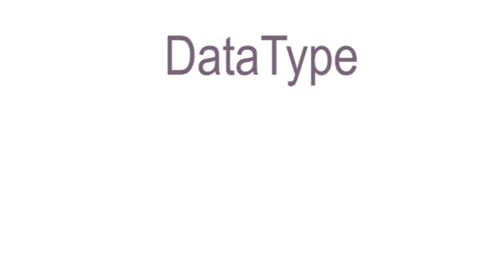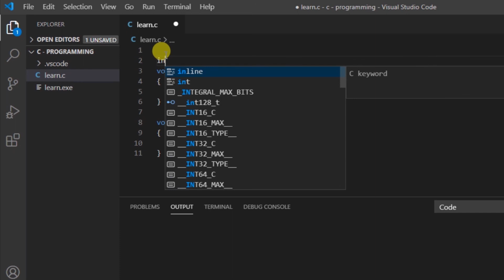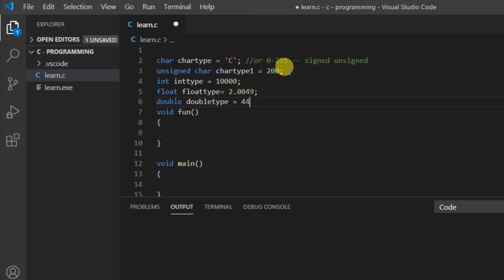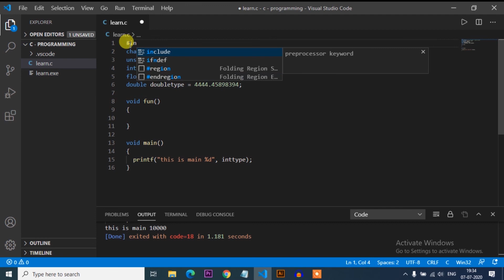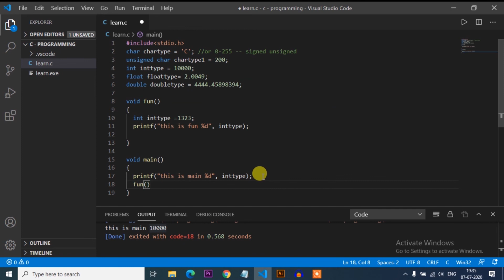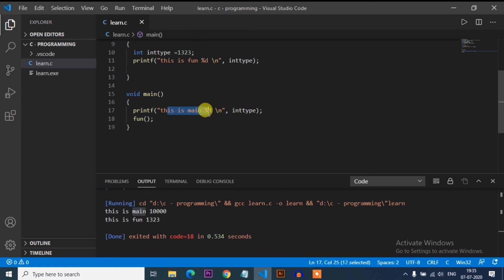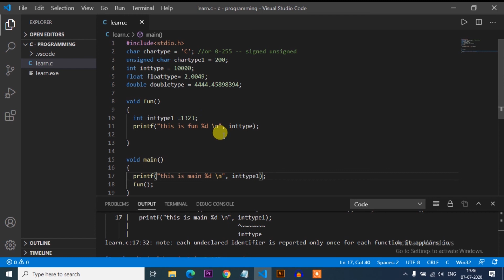C programming memory layout and datatype - Part 2 in Tamil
This video is covers basic concepts of C programming, This c tutorial helps you to learn C from basic to advance topics in C. The series focus mainly on concepts in c and direct towards the microcontroller programming. This video is about What is datatype? how datatype works in c? How memory layout is working in c? concept of datatype?
This video tutorial covers basics and use of datatype in C programming.

printf link : coming soon..